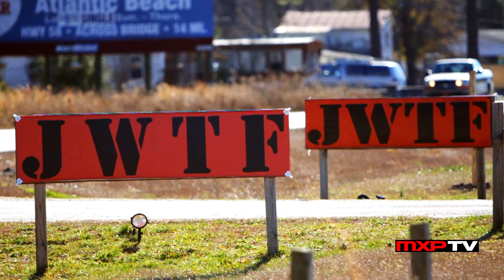Jimmy Weinert Training Facility - Spangler / Ciccarelli / Clark / Morin / Piazza (MXPTV)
MXPTV's final stop on our Carolina road trip was at Jimmy Weinert's Training Facility in Maysville, NC as our cameras caught 2 days of training and some quick riders such as Lowell Spangler, Josh Clark, Seth Ciccarelli, Alex Morin, Sean Koeller, Chris Makuta, Bobby Piazza, and many others.